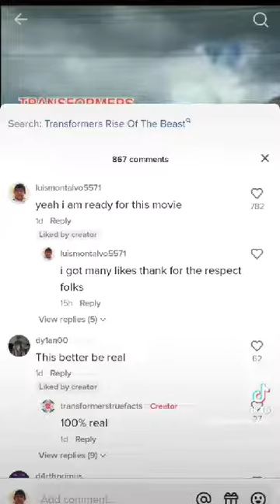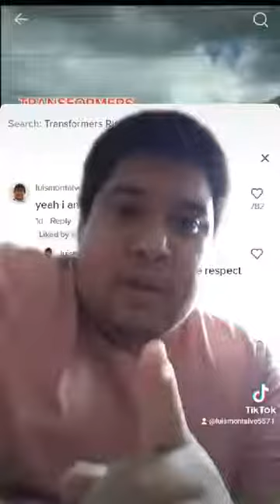How Many Videos Lightning Montalvo Got On Tik Tok?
Lightning Montalvo will tell you how many videos he got on Tik Tok. People commented about new transformers film coming summer 2023 script Lightning Montalvo tell you that he have seens 6 transformers movies 2 decades ago the one in 2007 second one 2009 third film 2011 fourth film 2014 fifth film 2017 bumblebee film 2018